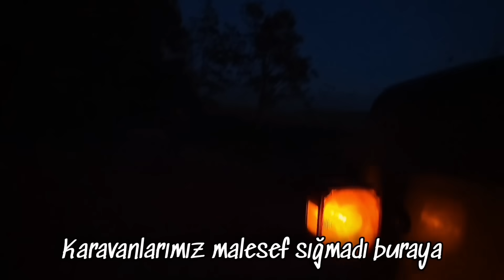Köyde Yaşam? Köyceğiz Hikayemiz?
Merhaba dostlar...
Bu bölümde sevgili @HelloPeople  ailesiyle birlikteyiz. Köyceğiz'de keyifli 5 gün geçirdik,    Şehirden kaçıp köye yerleşen sevgili @koycegizhikayemiz. ailesini ziyeret ettik. İyi seyirleriniz olsun. Sevgiler 🌻

ROTASIZ BARAN’IN HİKAYESİ
Ben bir gezginim. Hafta sonu geldiğinde sırt çantamı hazırlar, yüreğimin götürdüğü yere
giderim. Yeni yerler görür, yeni insanlar tanır ve hafta başında şehrin kalabalığına nefes almış
bir şekilde dönerim... demeyi çok isterdim. Ama ben gönüllü değil de zorunlu gezgin
olanlardanım.
Gezginliğim tam da doğduğum gün başlamış. Güney Doğu’nun unutulmuş bir kentinin ondan
da unutulmuş bir köşesinde... Annem ve babamın misafirlik için gittikleri bir köyde dünyaya
gelmişim. Benden sonraki, kendi evlerinde doğmuş, sekiz kardeşimden önce...
Bir yere ait olamamam, hiç bir yeri evim gibi hissedememem doğduğum günün hatırası olsa
gerek. Ancak asıl gezginliğim iş hayatına atıldığımda başladı. Çalışmaya dokuz yaşında
başladım ve çılgın bir iş gezgini oldum. Çobanlıktan çıraklığa, fırıncılıktan arabacılığa kadar
keşfetmediğim iş kalmadı.
En büyük gezi maceramı ise daha on yedimde evden kaçıp Akdeniz’in sıcak bir kentine
gitmekle yaşadım. Kısa zamanda hangi işi yaparak ayakta kalacağımı da anladım. Ben
gezecektim. Yanımda satmam için eşyalar olacaktı, sattıkça karnım doyacaktı ama gördükçe
ruhumun doyduğunu hissettim.
Böylece yıllar geçti. Ülkenin hemen hemen tüm şehirlerini rotasız dolaştım. Ne kendimi ait
hissettiğim bir yerim ne de ailem oldu. Ama mutlu, umutlu bir adam olmayı da öğrendim.
Ancak bitmedi...İnsan var oldukça da bitmiyor hayalleri. Rotasızlığa alışmış ruhum yerinde
duramıyor, hep gitmek istediği bir yerler var... önce bir yol arkadaşım, yoldaşım olsun
istedim. Rota, can dostum... Rota nevi şahsına münhasır bir kedi. Onu ilk gördüğüm an öyle
bir enerji aldım ki o zamana kadar bir kedinin uzun yolculuğa çıkabileceği fikrini bile
düşünmemiştir. Bakışları, duruşu, yürüyüşü, kararlı ve umursamaz halleri.. her şeyi ile
aradığım arkadaş bu dedirtti.
Rotayla birlikte yol serüvenlerimize küçük vosvosumuzla başlamıştık. Sonra da yeşil
minibüsümüz Tırtıl bize eşlik etmişti uzun süre. Gezip görme hayallerimiz büyüdükçe,
yollarımız uzadıkça bize eşlik eden evimiz de büyüyordu anlayacağınız. Şimdi ise hem bir ev
hem de kafe olarak tasarlanan otobüsümüz, Rotabüs bizimle.
Bir gün kendi hayalinizi yaşarsınız, hayatınıza renk katarsınız ve insanlar buna hayran kalır.
Sanırım dünyaya bırakacağım şey de bu; tasarladığım bir ev, araç, kafe, yaşam... her şeyin
sığdığı, bir arada olduğu ve seyahat eden bir hayat.
Birilerinin hayalini körüklemek, seyahat eden hayatları sevdirmek, her seferinde büyük bir
heyecanla bu süreci paylaşmak... tekerlek üzerindeki hayatımızı en detaylı şekilde
anlatacağım videoları bu kanalda yayınlayacağım artık. Bizim için yeni bir macera. Katkılarınız
için şimdiden minnettarım.
Sevgilerimle
Rotasız Baran